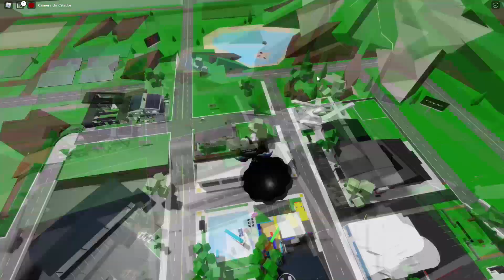😵 JOGUEI BROOKHAVEN POR 24 HORAS... *FIQUEI MALUCO*